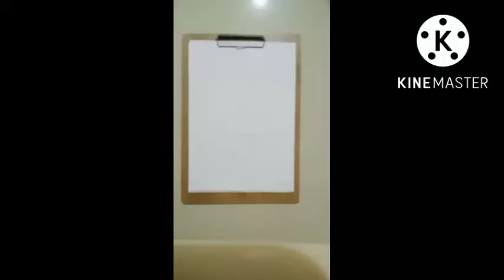Drawing of Hanuman Ji